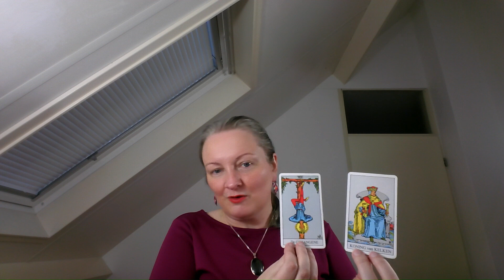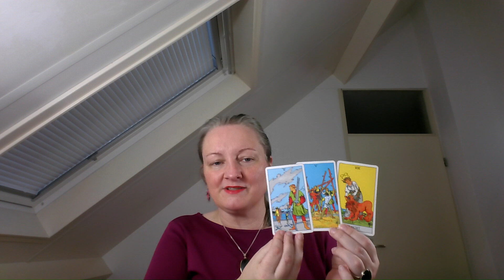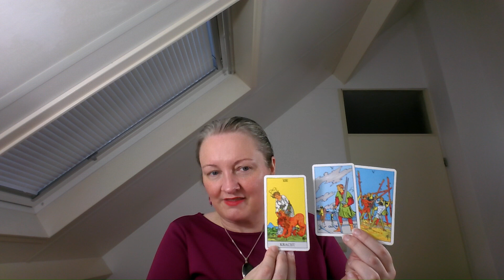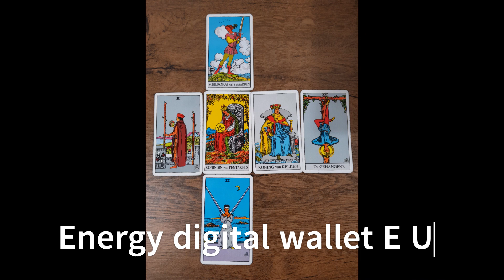The Great Awakening energy digital wallet E U and energy coming week